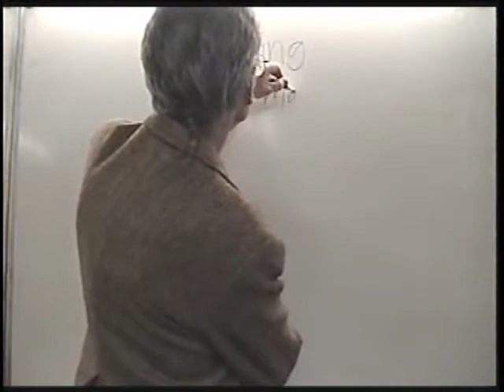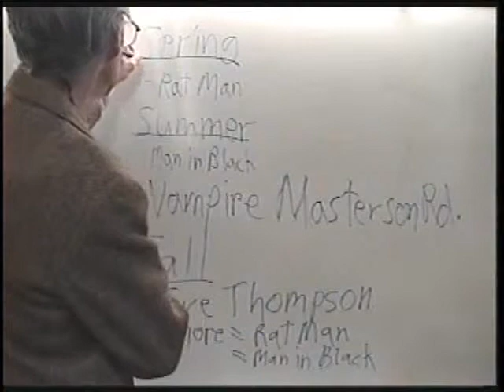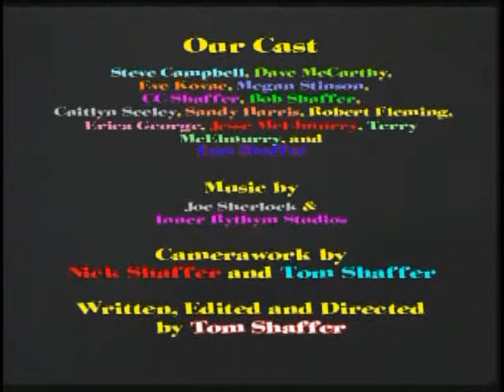The Missing Persons Department Part 3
The aliens versus Detective Campbell in yet another chapter of "Tales From the Dimension of Blood"!